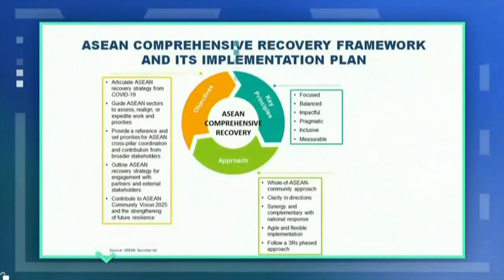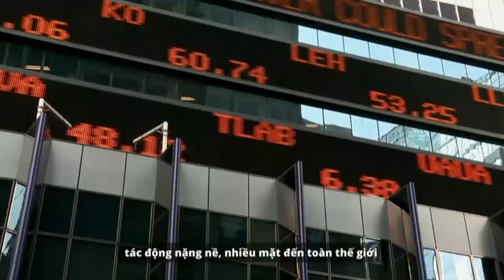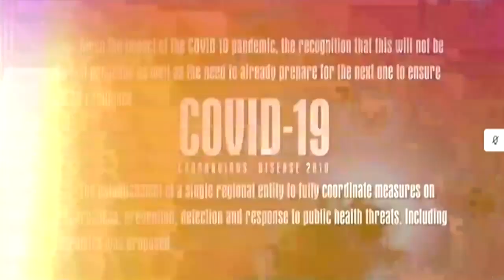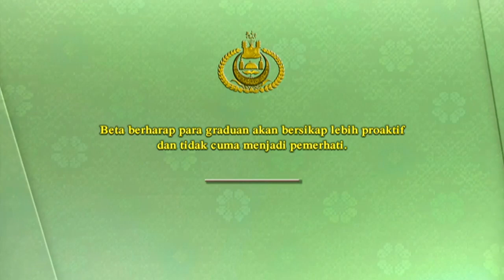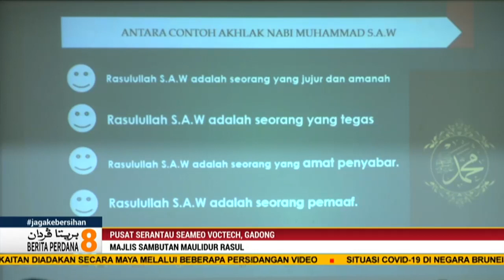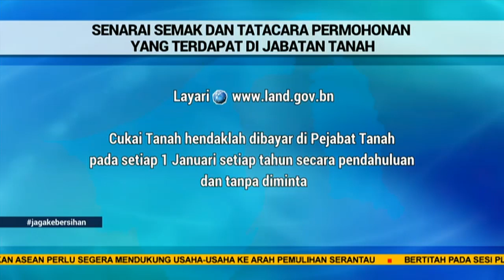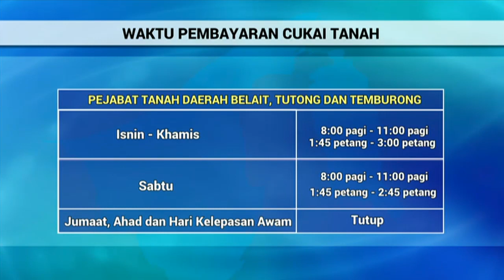Berita Perdana, 12 November 2020